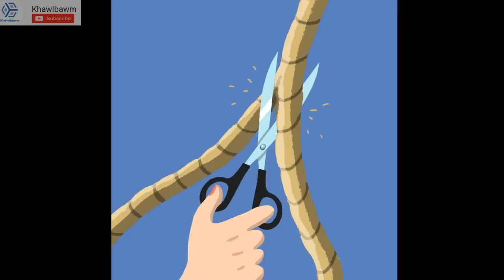Bengvarthlak tak tak te 👌😁